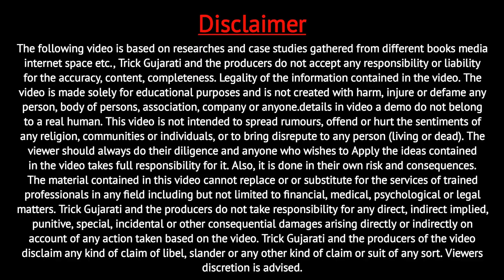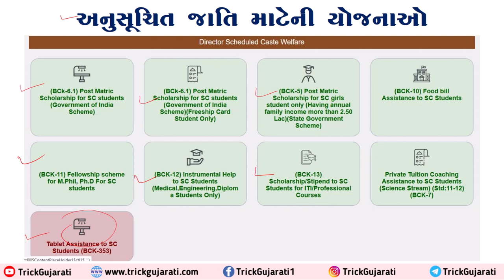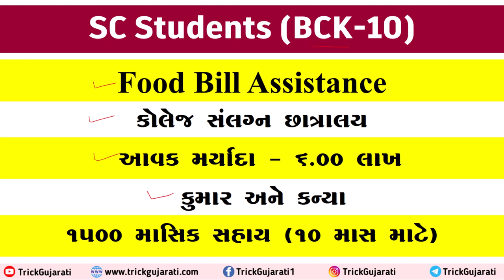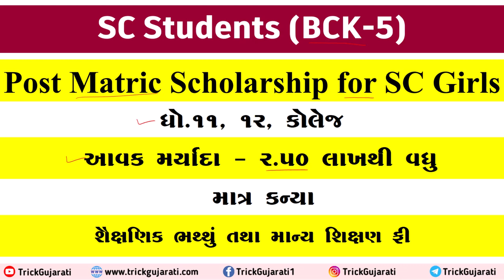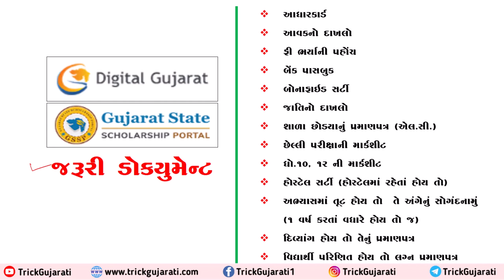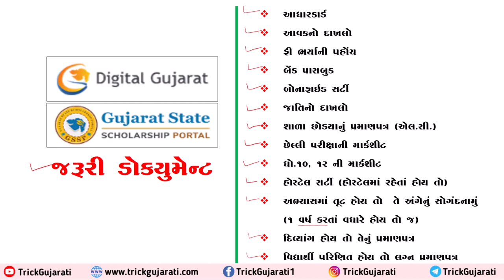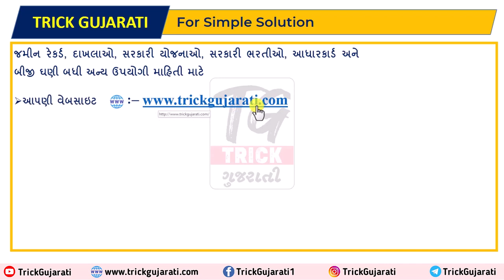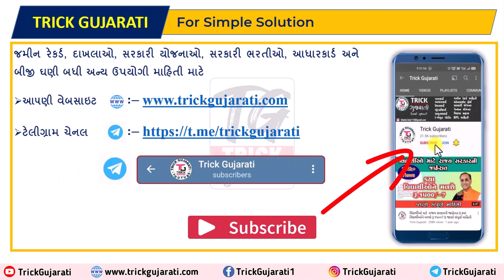Digital Gujarat Scolership Scheme 2023 24|Post Metric Scholarship For SC Students|અનુ.જાતિ સ્કોલરશીપ